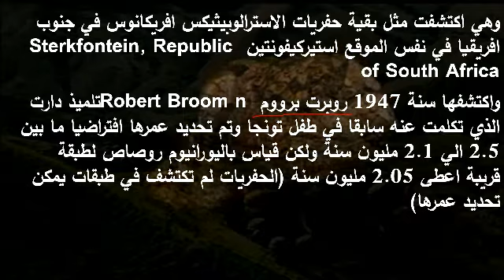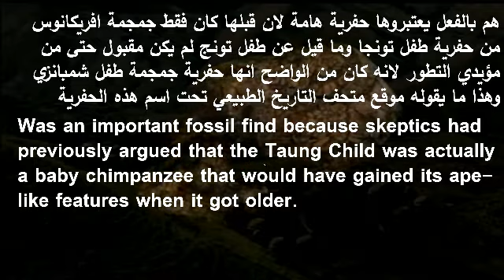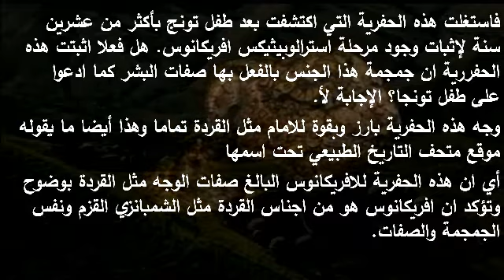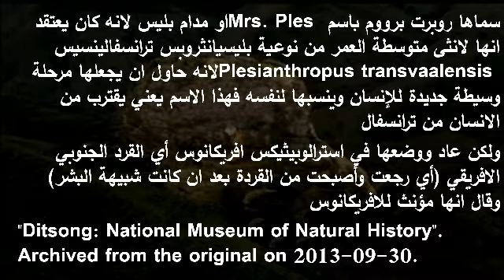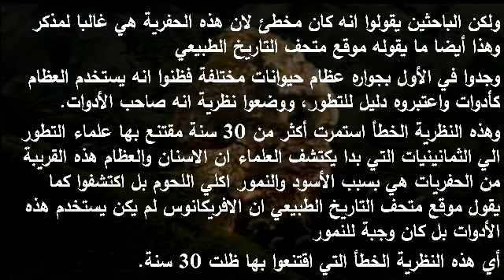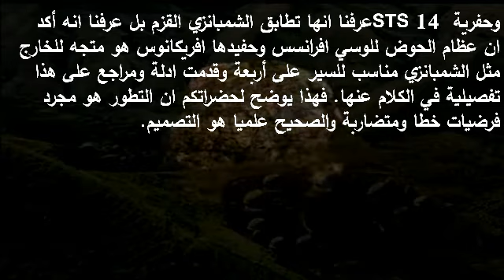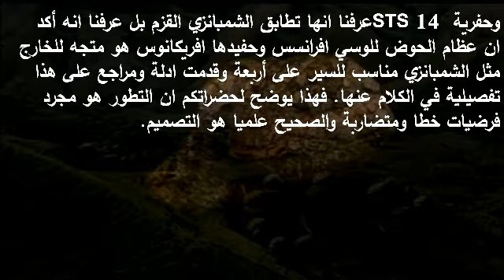71 تطور الانسان النصف الأول من الجزء السادس والثلاثين وجماجم افريكانوس حفرية STS 5